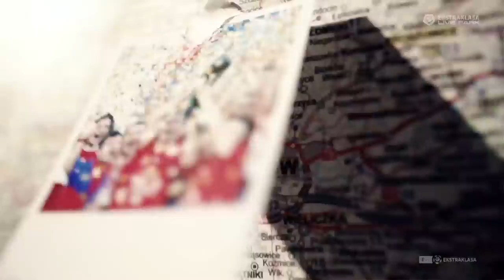DROGA DO MISTRZOSTWA - WISŁA KRAKÓW 2010/11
Pierwszy tytuł od powstania Ekstraklasy S.A. wywalczony przez zagranicznego trenera to rok 2011 i triumf Wisły Kraków. Swoje kolejne mistrzostwo w karierze wspominają Maciej Żurawski, który w tamtym sezonie wrócił do Białej Gwiazdy, oraz Mariusz Pawełek.